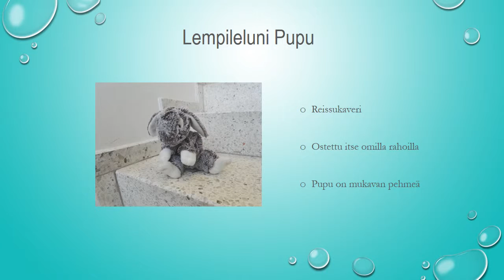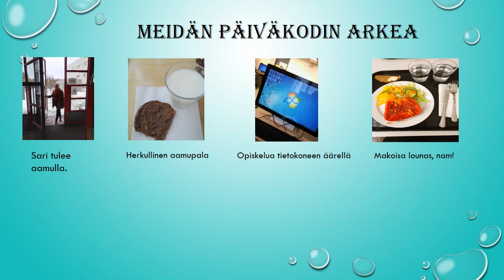Mallivideo "Minun maailmani" -videosta